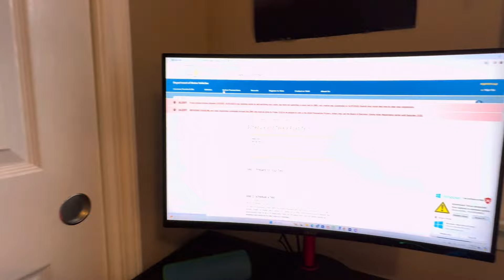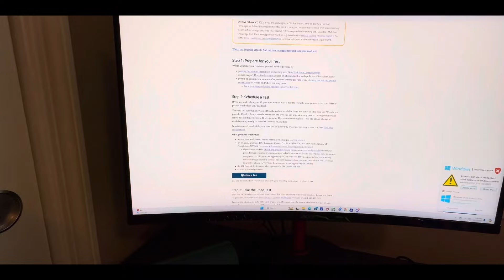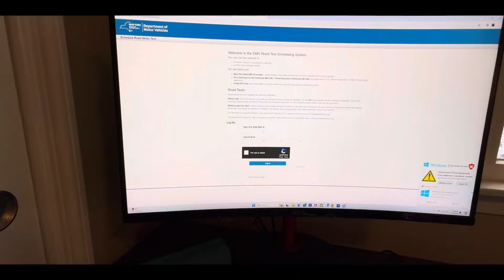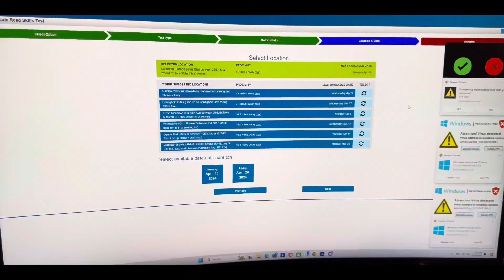How To schedule Your Driving Road Test | Aj Subha subha bhar Dekh Kar dill khush hogaya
Follow these step

Daily lifestyle vlogging hai simple... hope you gus like